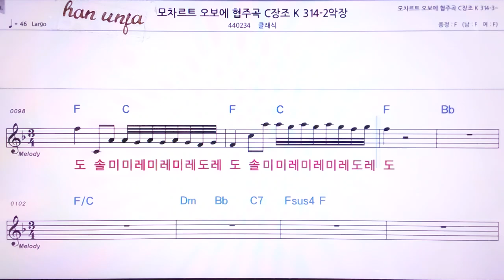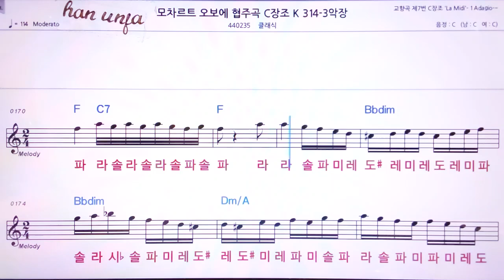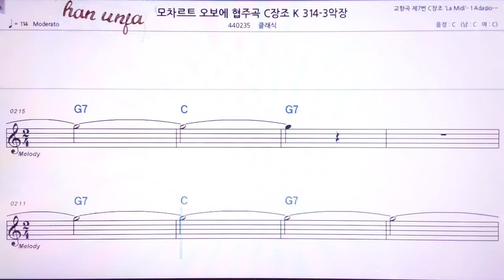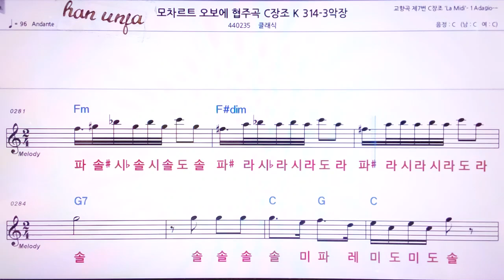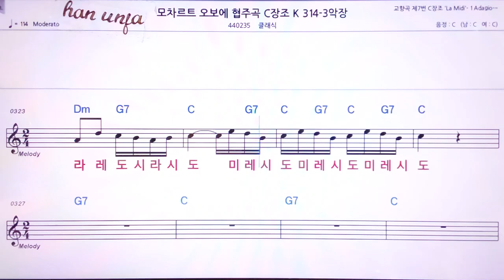💖모차르트 오보에 협주곡/ 클래식 👍MR,노래방, 악보, 코드,Karaoke With Sheet Music